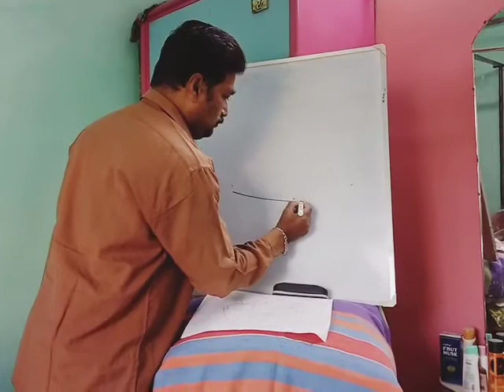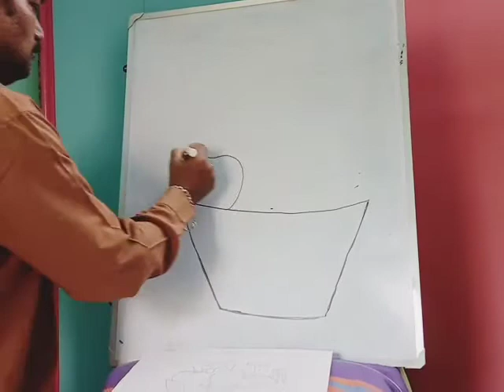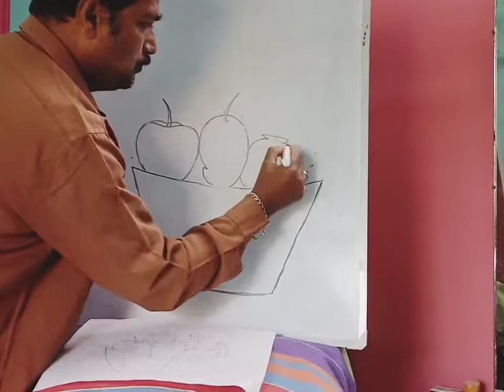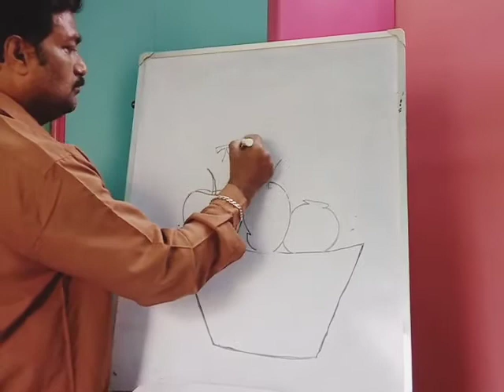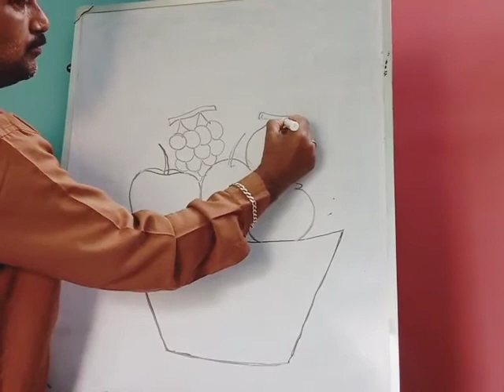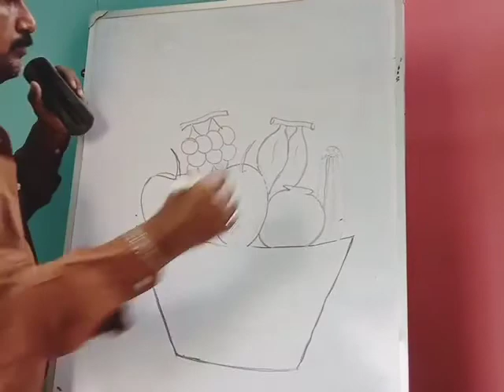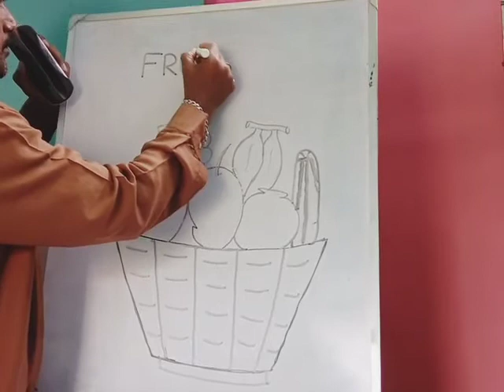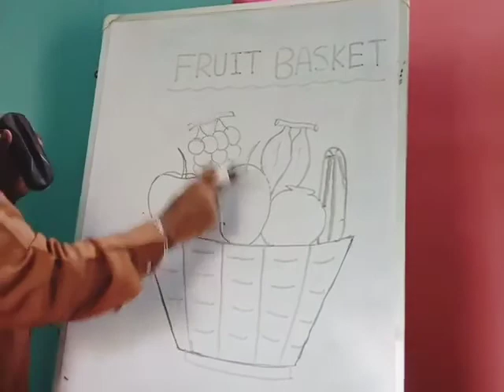KG 2|(26/10/21)|Fruit basket drawing